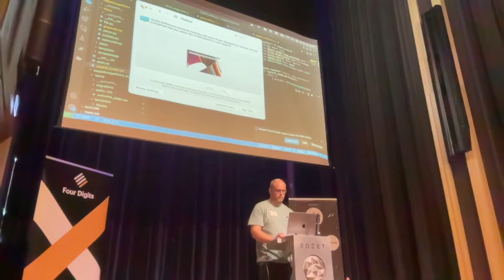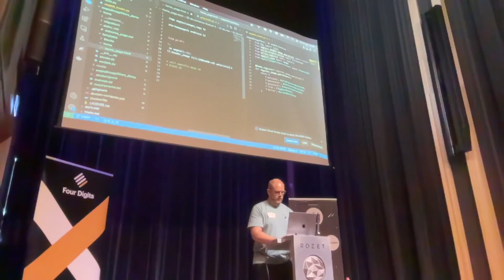Working with Image Filters- Arnar Tumi Þorsteinsson, Wagtail Space NL 2022